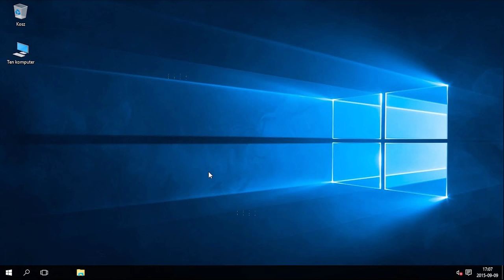Windows 10: Menu start w trybie pełnoekranowym.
Utwór:We will rave You (2007), Artysty: Project XytriX